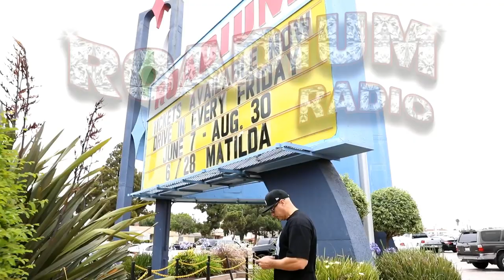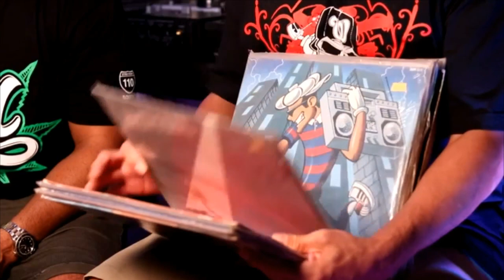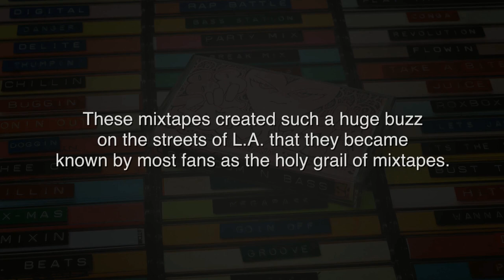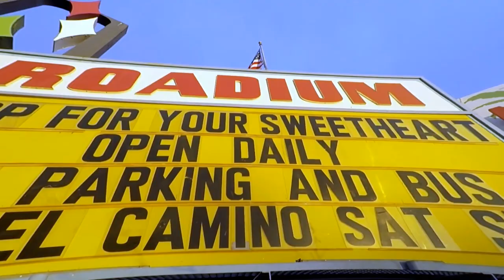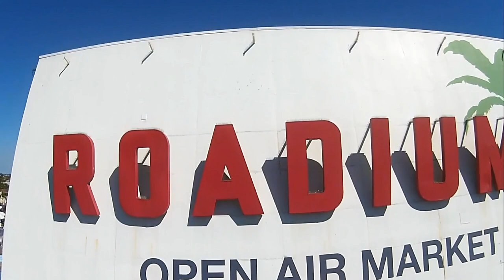SIR JINX - EPISODE 14 - ROADIUM RADIO - TONY VISION - HOSTED BY TONY A.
TONY A. DA WIZARD on INSTAGRAM

CHECK OUT THE 14TH EPISODE OF ROADIUM RADIO WITH SIR JINX!

AND CHECK OUT THE APPAREL AND REMASTERED MIXTAPES AVAILABLE NOW ON THE DOCUMIXERY WEBSITE STORE!

THE ROADIUM MIXTAPE DOCUMIXERY NOW AVAILABLE!!!
IN MEMORY OF STEVE YANO

In Association With Tony Vision
Directed By Tony A.
Director of Photography/Video Editor/Graphic Designer: John Elkins
1ST AC & Photographer: Daniel "DG" Jones (DG Media Clips)
Aerial Cinematography: South Bay Drones
Audio Engineer: Roger “Lyve” Mera
Audio Restoration: Wiz1
Production Assistant: Boomerdidit